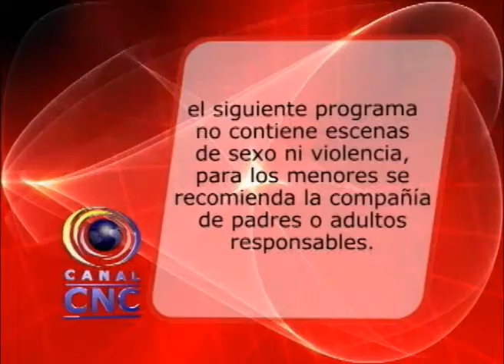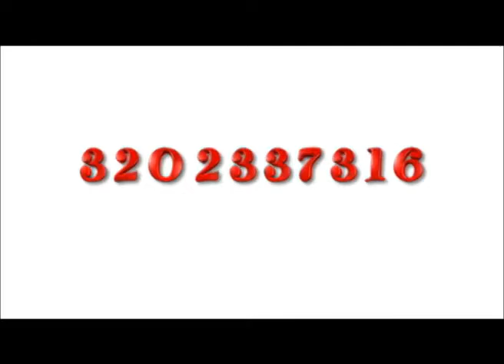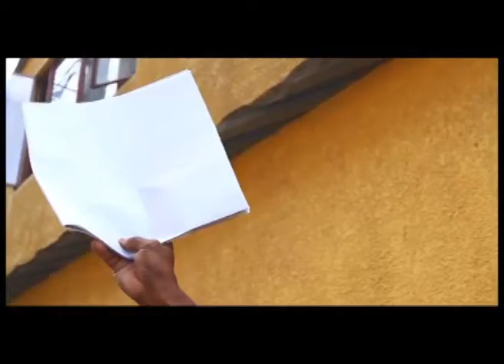En Arauca capturan a policía implicado en muerte de funcionario del CTI